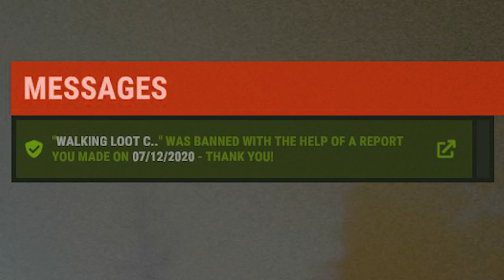AVEL DESTANI ADMİNİN İNTİKAMI | RUST TÜRKÇE RUST TÜRKİYE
Rust da adminlerle fight atarsanız sonunuz ban.rust base design 2020
Rust oynatken ne güzel kasıldık raid atanlara anitiye gittik adam öldürdük öldük yarı oto sar bulduk
felan güzel geçti video polis helisi geçti gemiye gittik liman lootlarken adamlara rasladık ve savaşa girişdik adamları öldürüyoruz geri gelip saklanıp bizi öldürüyorlar rust böyle bi oyun kafasını kullanan hayat da kalıyor. en son bileşik yay ile adama head shot atıyorum sonrası zaten videoda
Rust cok zevkli de ev yapmak felan başlıca bi dert. oyun öyle bişeyki biraz oynayıp sonra sıkılıyorsun 1 saat sonra tekrar rust a giresin geliyor rust da server bulmak da o kadar kolar  degil rust yeni wipe yiyen serverlere girmek tabi daha avantajlı ama zor.
Rust gibi bi oyun daha görmedim ben hayatım.rust montage
CİCİ SEYİRLER